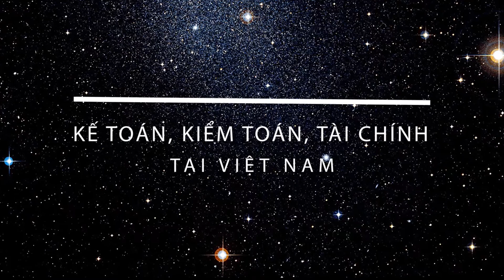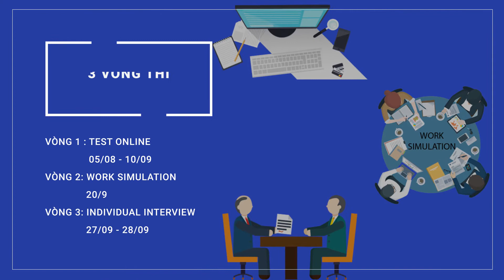FTMS HANOI - A.I.S CONTEST 2017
A.I.S 2017 – Cuộc thi lớn nhất về kế toán, kiểm toán, tài chính VN đã trở lại!
• HỌC BỔNG ACCA 100% TẠI FTMS ASEAN
• 35 SUẤT THỰC TẬP TẠI KPMG